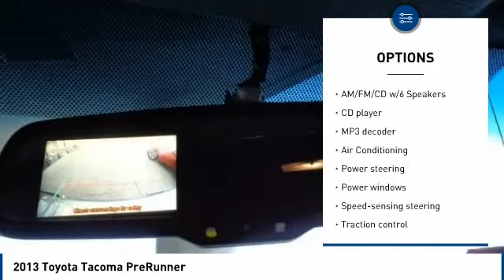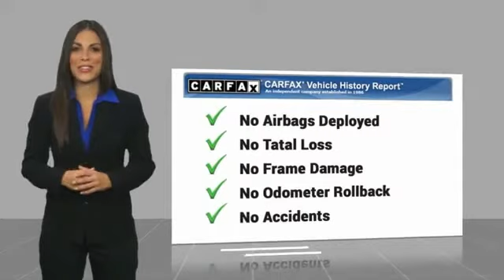2013 Toyota Tacoma Salinas CA P10860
2013 Toyota Tacoma PreRunner

Cardinale Volkswagen
500 Auto Center Circle

Clean CARFAX. Magnetic Gray Metallic 2013 Toyota Tacoma PreRunner V6 RWD 5-Speed Automatic with Overdrive 4.0L V6 EFI DOHC 24V AM/FM/CD w/6 Speakers, Brake assist, Electronic Stability Control, Fabric Seat Trim, Illuminated entry, Low tire pressure warning, Rear step bumper, Speed-sensing steering, Split folding rear seat.  Recent Arrival! Odometer is 14624 miles below market average!  Awards:     ALG Best Residual Value     2013 KBB.com 5-Year Cost to Own Awards     2013 KBB.com Best Resale Value Awards     2013 KBB.com Brand Image Awards If you are in the market for a new or pre-owned vehicle, do yourself a favor and stop by our dealership in Salinas to see what we can do to help with your needs. We pride ourselves in building outstanding relationships where everyone wins!!! Serving the local Salinas, Seaside, Carmel, Pacific Grove, Gilroy, Hollister, Marina, Monterey and Central Coast areas,  Reviews:      If you re looking for a proven pickup that is as capable as it is stylish, the 2013 Toyota Tacoma deserves your attention. Nearly as capable as a full-size pickup but without the extra bulk and fuel consumption, the Tacoma fits a lot of needs. Source: KBB.com     Powerful and fuel-efficient engines; wide variety of body styles and trims; impressive build quality; full-size truck utility in a smaller package. Source: Edmunds  Vehicle price and availability are subject to change without notice.